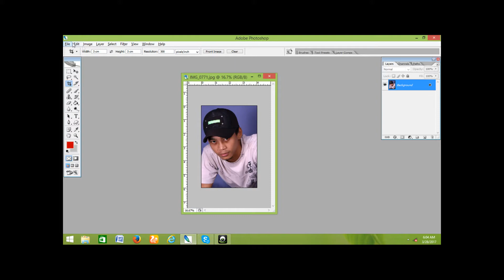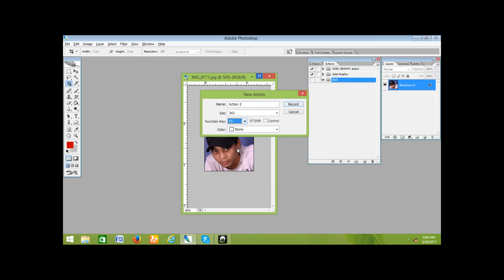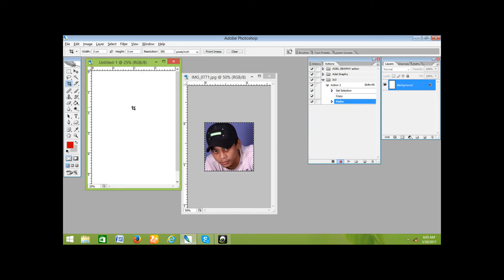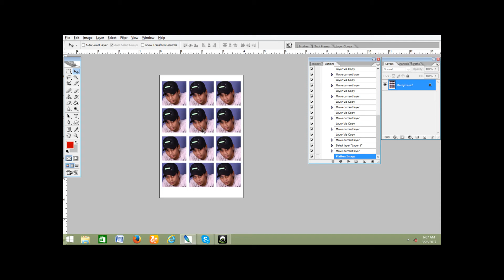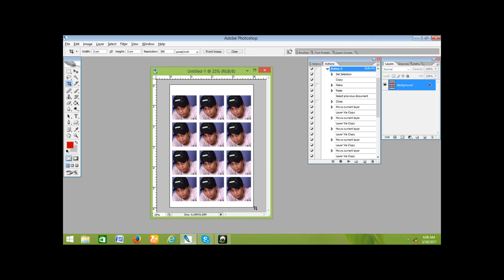membuat action photoshop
Action di photoshop